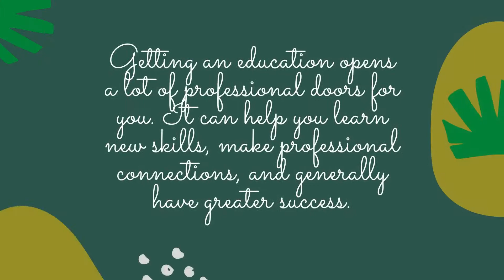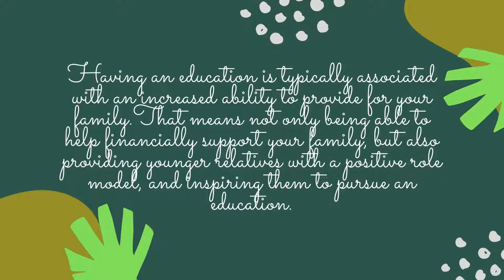IMPORTANCE OF EDUCATION || CONCEPT OF EDUCATION || RELATION WITH CAREER STEP BY STEP EXPLANATION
Getting an education is important, as most career paths require at least some education and training. Though the decision to continue your education is a personal choice, it's worth considering if knowledge and experience are important to you. If you have any career goals, you will most likely need an education to achieve those goals. Learning the importance of an education can help motivate you to learn more and achieve great things.

1. Decide on your career goals. If you've thought about your future at all, you probably have some idea of what you want to do as a career. No matter what your goal is, it will probably require some degree of education.
2. Get a better job. Even if the career you've chosen doesn't require an advanced education to break into the field, you will most likely need an education if you want to get promoted or earn a higher-paying job.
3. Find better opportunities. Getting an education opens a lot of professional doors for you. It can help you learn new skills, make professional connections, and generally have greater success.
4. Overcome income inequality. Studies have shown that having an education - even a primary education - can help low-income workers earn more money and find a better economic situation.
5. Live a better life. Beyond the professional opportunities that an education affords people, having an education may also be correlated with living a better life in general. Some studies suggest that people who stay in school are less likely to end up having legal troubles later in life.
6. Help your family. Having an education is typically associated with an increased ability to provide for your family. That means not only being able to help financially support your family, but also providing younger relatives with a positive role model, and inspiring them to pursue an education.
7. Live a longer life. Some studies suggest that having a higher education can help you live a longer life. This may be because of better working conditions that come with an education, or it could be because earning an education helped remove people from adverse domestic situations. Whatever the cause, many studies show that even earning a high school education significantly decreases the likelihood of dying young.
8. Be happier in life. In addition to living a longer life, people who pursue an education tend to be happier in life. That's because having an education has been shown to make people better problem solvers who are better equipped to manage day-to-day problems.
9. Find more fulfillment in life. Some studies suggest that people who have completed an education are more likely to pursue things that offer personal fulfillment.

I hope this video will be helpful to identify the concept about need and importance of education in our daily life. This will boost up and encourage me to grow my knowledge and explore this with you people.